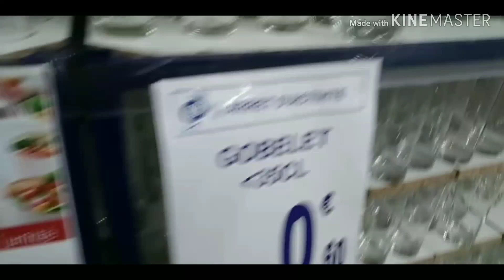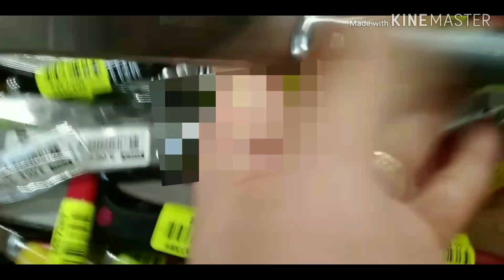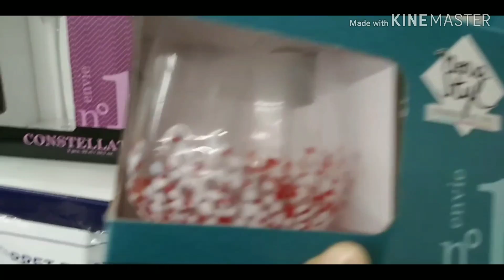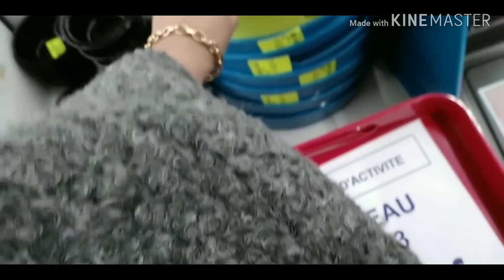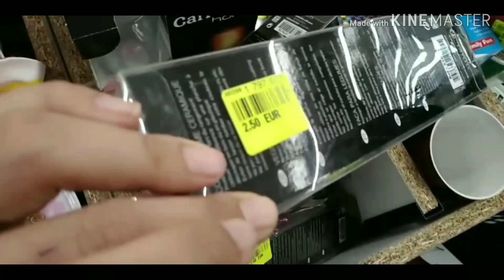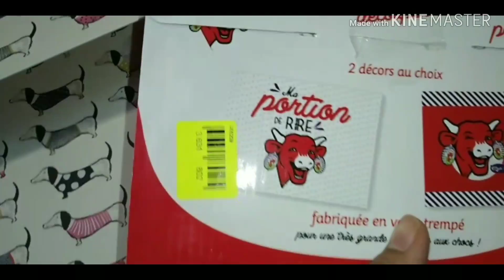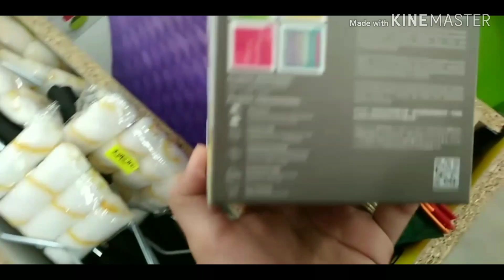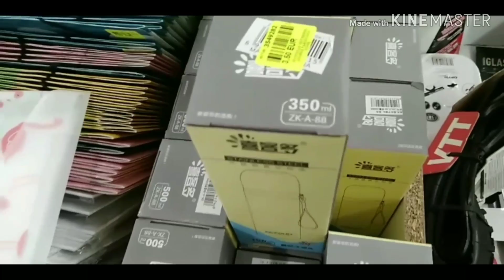Arrivage de folies Noz👌Parti 1 Vaisselle/Décoration du 29/12/19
Salem les filles ❤️ Bienvenue à toute sur ma Chaîne ❤️⚠️

Vous y trouverez des recettes , des Haul Action, Noz , de bons plan , des routines etc ..

 Activez les notifications en cliquant sur la cloche 🔔 Afin que vous soyez informé de mes nouvelle vidéo.